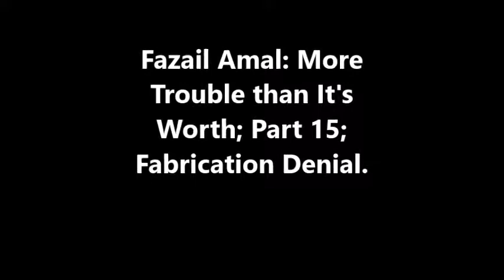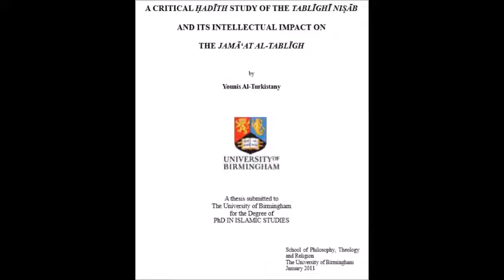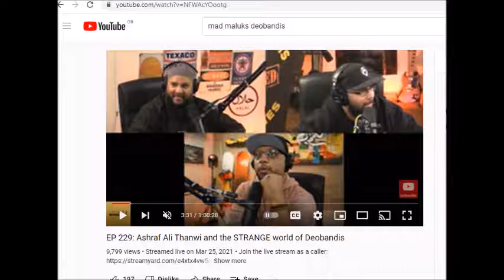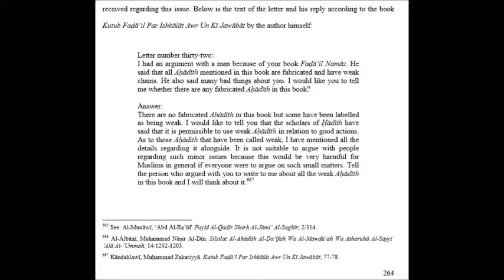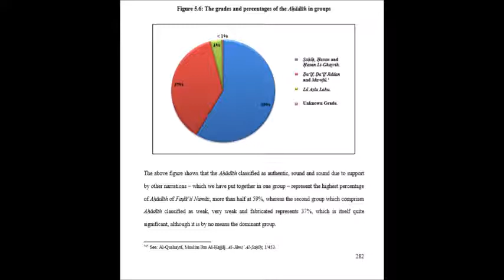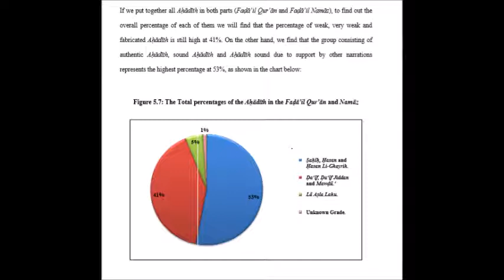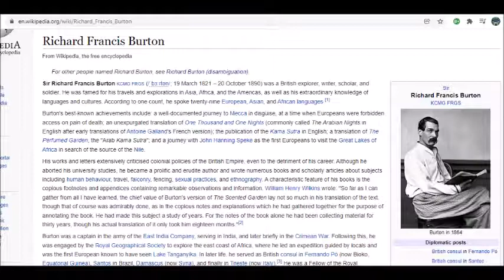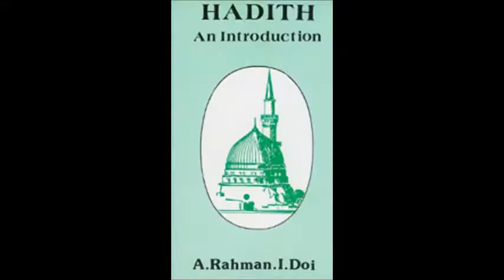Faza’il A’maal; More Trouble Than It’s Worth. Part. 15. Fabrication Denial.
Faza’il A’maal; More Trouble Than It’s Worth. Part. 15.

Based upon: A critical Hadith study of the Tablighi Nisab and its intellectual impact on the Jama at Al-Tabligh. Ph.D. by Dr. Younis Al-Turkistany. Submitted to Birmingham University as a thesis for the degree of Doctor of Philosophy in Islamic Studies, 2011.

Corrections:

Science of Grading Hadith Made Easy: Introduction. Sheikh Uthman Farooq.

Usul al Hadith Overview. Dr. Akram Nadwi.

A critical Hadith study of the Tablighi Nisab and its intellectual impact on the Jama at Al-Tabligh. Al-Turkistany, Younis B I (2011). University of Birmingham. Ph.D. This thesis was under embargo (31.12.20), UPDATE: it has been read, understood and is devastating for the TJ, (56% of the ahadith in Tablighi Nisab are Weak/Fabricated/Baseless!).

A critical examination of the two well-known post-Schachtian scholars of Hadith; James Robson and John Burton.

This work is devoted to the appraisal of a western approach to Hadith and its Principles ['Ulum al-Hadith], during the early days of Islam.

 A look at the orientalist G.H.A. Juynboll, who claims that he adopts a new approach and comes up with new conclusions regarding the subject.

A Study of the Companion Abu Hurayra (d.57/58/59AH/681/682/683CE). The central argument of this thesis is that the charge of Abu Hurayra being a Mukthir (a prolifically active narrator who embellished his reports) is unfair.

Hadith and Sufism in Damascus, 627/1230-728/1328 : Ibn ‘Arabi (d.638/1240), Al-Nawawi (d.676/1277) and Ibn Taymiyya (d.728/1328).

This subject of this thesis is Nuzhat al-nazar fī tawdīh Nukhbat al-fikar, a manual written by Ibn Hajar al-‘Asqalānī (d. 852/1449), outlining the science of prophetic traditions (‘ilm al-hadīth).

This thesis focuses on the study and analysis of the main evidence that is cited by Goldziher in support of his theory of the fabrication of Hadith during the Umayyad period.

The hadith, the sayings attributed to the Prophet Muhammad, form a sacred literature. This book explains the origin of the literature, the evolution of the isnad system, the troubled relationship between scholars and the state, the problem of falsification, and the gradual development of a systematic approach to the material.

The Common-Link Theory, invented by Joseph Schacht and widely accepted in modern scholarship, argues that Muslim authorities knowingly and purposefully placed traditions in circulation. G. H. A. Juynboll, Michael Cook and others embraced this theory. It demonstrates the flaws of Schacht's methodology. The last chapter elucidates how Schacht's other theories would subsequently collapse.

A critical study of the science of Jarh and Tacdil in Hadith literature: case studies and analysis. Ikteishat, Mashhoor A. S.

A look at Hadith Study in Spain by A. N. M. Raisuddin.

A Survey of the Growth and Development of Hadith Literature in the Sub-
continent of Pakistan and India.

The Hadith for Beginners: An Introduction to Major Hadith Works and Their Compilers, Dr Muhammad Zubayr Siddiqi.